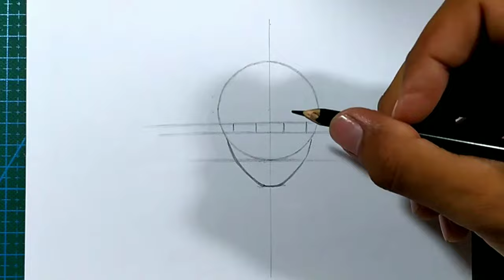Cara Menggambar Anime | Roronoa Zoro [One Piece] - Step by Step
Cara Menggambar Roronoa Zoro dari Anime One Piece Step by Step

🛠Alat:
- Kertas A4
- Pensil 2B dan 6B
- Pulpen Standard Tecno
- Penggaris
- Penghapus
- Korek Kuping
- Tisu